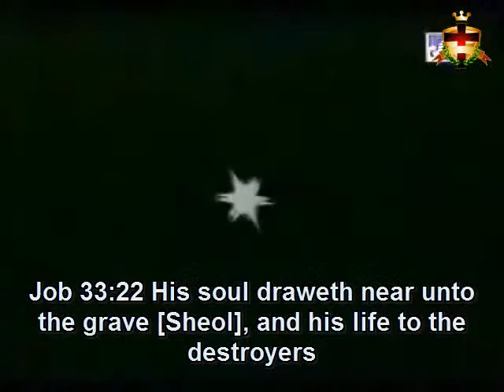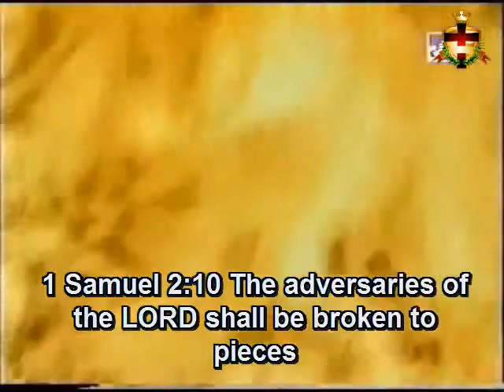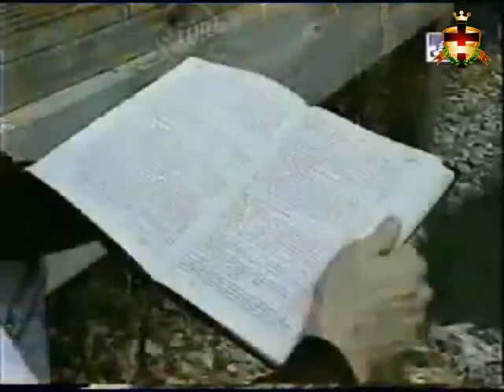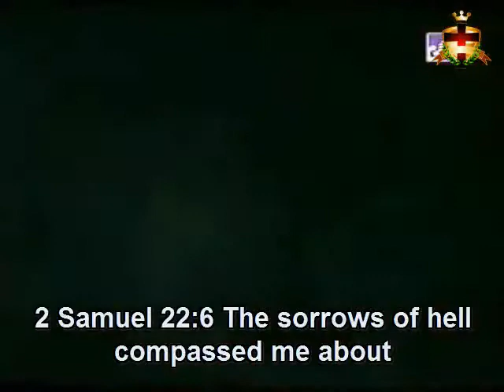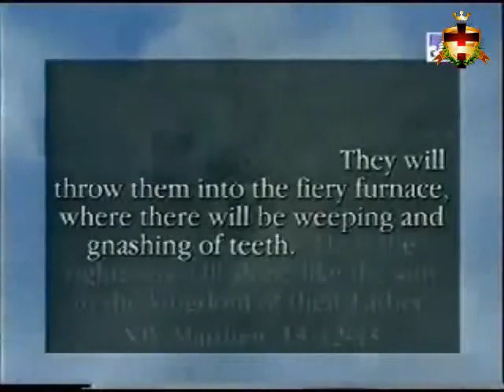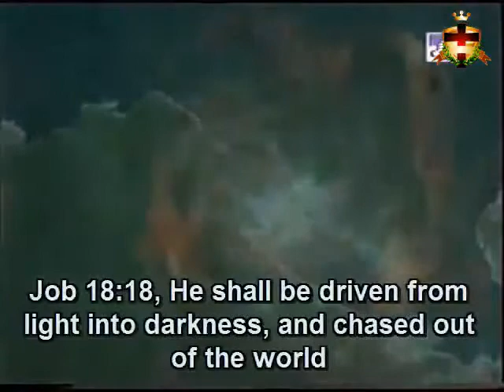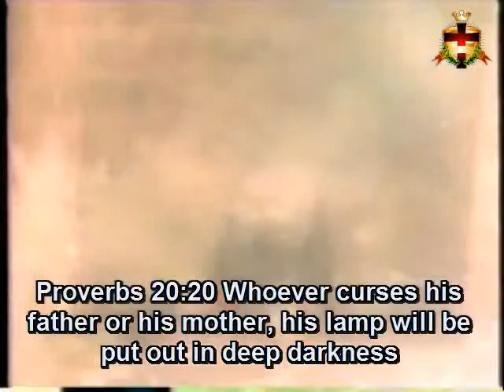Hell is Real (Part 25/30)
Hell is Real Part 25 of 30. This is a complete series that shows the reality of hell as thousands of people around the world have been experiencing hell after death and coming back to life. A documentary, full of documents, interviews, real life cases, analysis, and full of vesicles about "The Reality of Hell". This is an amazing series that will change your life about Eternity.